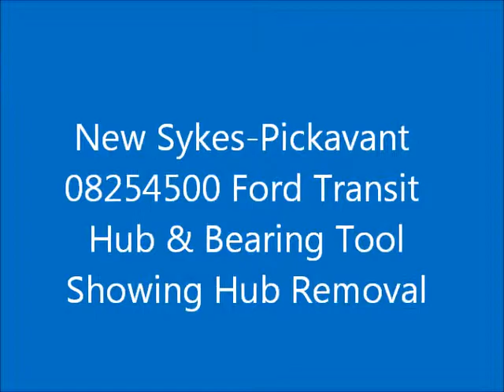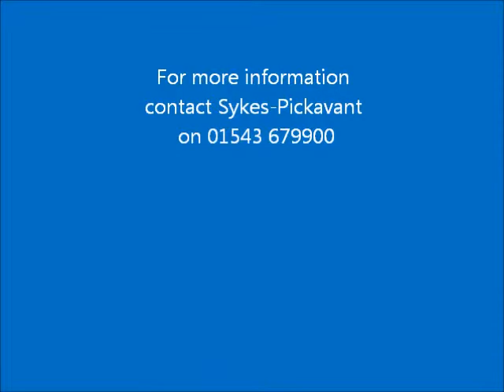082545 Transit Hub & Front Wheel Bearing Remover Kit Hub removal